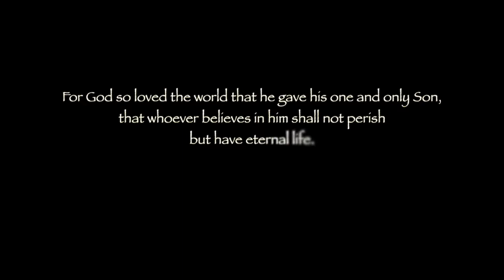God's Wonderful Surprise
A short Easter film by our Poiema Kids!